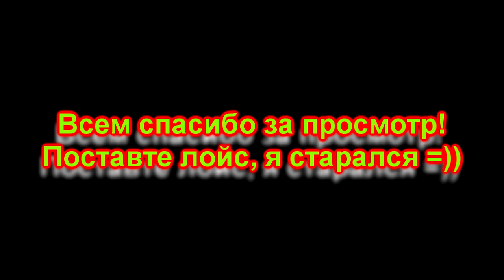Нарезка №1 - С Новым 2014 Годом!!!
Спасибо всем Вам, за то что подписаны на мой канал и смотрите меня! С Новым, 2014 годом, дороги е друзья!